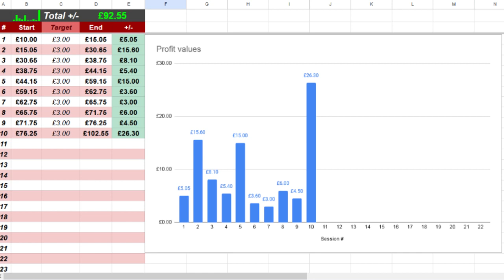NEW RPS Roulette tool available soon 05 Building a balance £10 start | Roulette Profit and Stop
NEW RPS Roulette tool in action 05 Building a balance | ROULETTE Profit and Stop